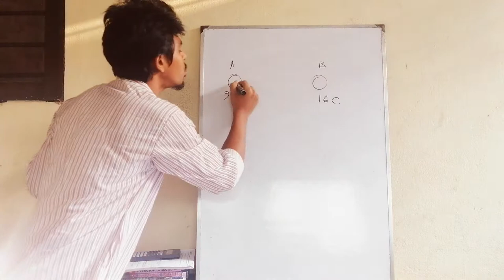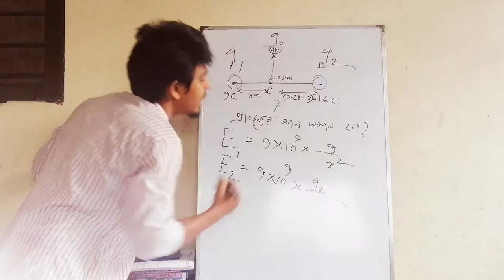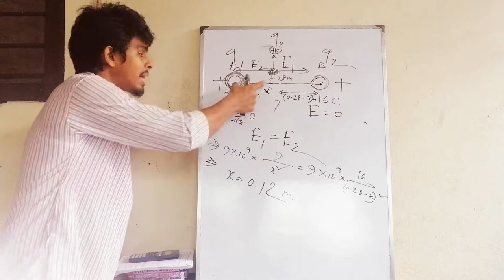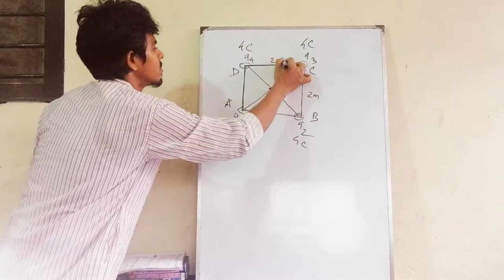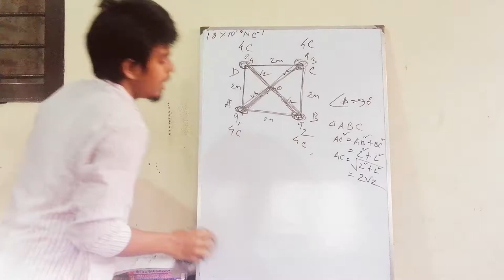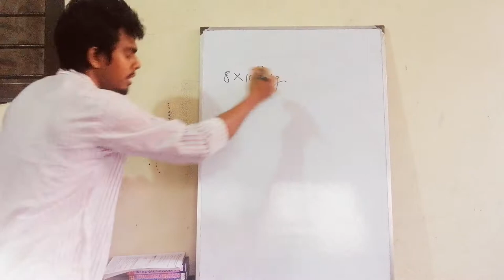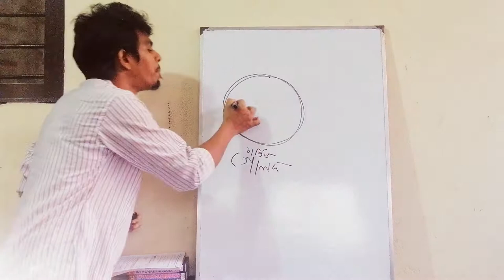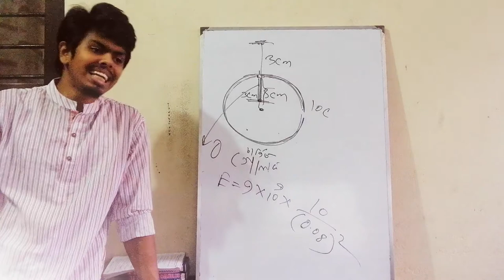২) স্থির তড়িৎ (তড়িৎ প্রাবল্য সংক্রান্ত কিছু Maths) by অনিরুদ্ধ দেব প্রান্ত